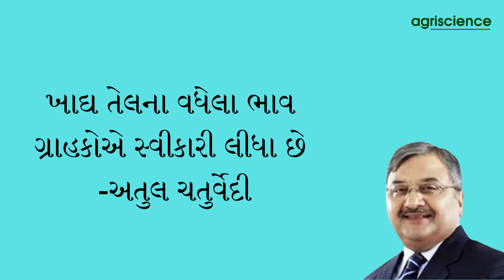મગફળીની તેજીને વેગ આપનાર પરિબળો | Magfadi | Groundnut | Agriscience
નેપિયર ઘાસ બિયારણ – ઘરે બેઠા ડિલીવરી મેળવો – એમેઝોન પર ખરીદી કરવા અહીં આપેલ લિન્ક ઉપર ક્લિક કરો.
જલારામ તાડપત્રી – 18x24 ફૂટ – 200 GSM - ઘરે બેઠા ડિલીવરી મેળવો - એમેઝોન પર ખરીદી કરવા અહીં આપેલ લિન્ક ઉપર ક્લિક કરો.
લાલ ભીંડાનું બિયારણ - ઘરે બેઠા ડિલીવરી મેળવો - એમેઝોન પર ખરીદી કરવા અહીં આપેલ લિન્ક ઉપર ક્લિક કરો.
યુપીએલ સાફ (ફૂગનાશક) – ઘરે બેઠા ડિલીવરી મેળવો – એમેઝોન પર ખરીદી કરવા અહીં આપેલ લિન્ક ઉપર ક્લિક કરો.
યુપીએલ ઉલાલા (કિટનાશક) – ઘરે બેઠા ડિલીવરી મેળવો – એમેઝોન પર ખરીદી કરવા અહીં આપેલ લિન્ક ઉપર ક્લિક કરો.
ટાટા બહાર (પાકના વિકાસ માટે) – ઘરે બેઠા ડિલીવરી મેળવો – એમેઝોન પર ખરીદી કરવા અહીં આપેલ લિન્ક ઉપર ક્લિક કરો.